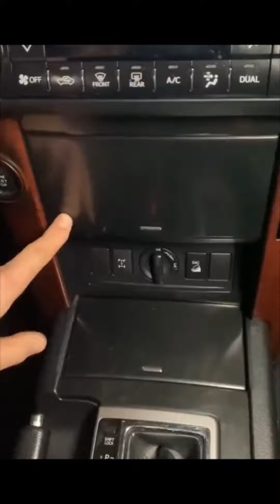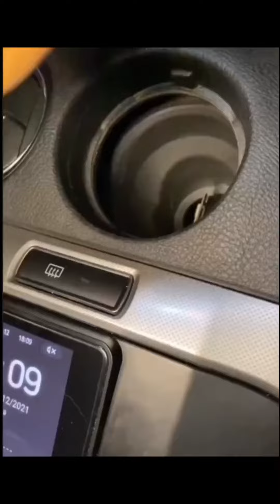Unleashing Excitement: The Ultimate Unboxing Experience!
Get ready to dive into the excitement as we unzip the mystery and reveal the treasures within our latest unboxing video. Join us for a journey filled with surprises and anticipation!